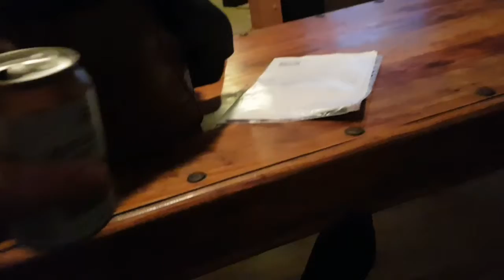From sober to "drunk"